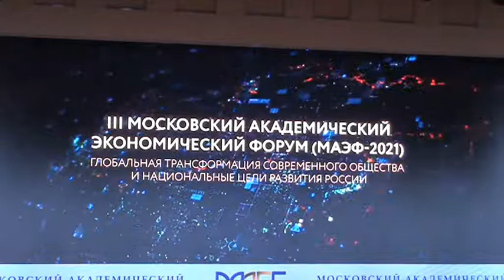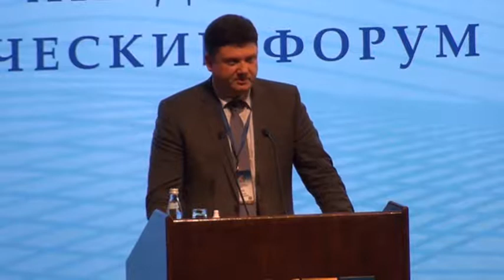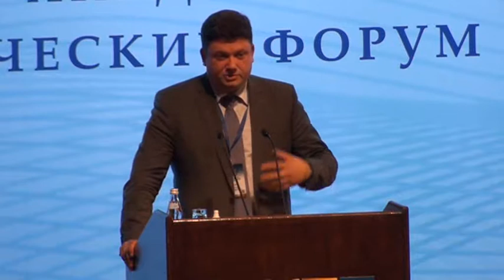Форум МАЭФ 2021. Москва.26-27 мая 2021.ВыступлениеШИРОВА Александра Александровича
Форум МАЭФ 2021. Москва.26-27 мая 2021.Выступление
ШИРОВА  Александра  Александровича
ШИРОВ Александр Александрович
Член Правления ВЭО России, директор Института народнохозяйственного прогнозирования РАН, чл.-корр. РАН, д.э.н., профессор
26-27 мая 2021 года в Москве проходил Третий международный Московский академический экономический форум, организованный Вольным экономическим обществом России, Российской академией наук и Международным Союзом экономистов. Сопредседатели Форума — президент Российской академии наук, академик РАН Александр Сергеев и президент Вольного экономического общества России, президент Международного Союза экономистов Сергей Бодрунов.
В этом году Форум посвящен теме: «Глобальная трансформация современного общества и национальные цели развития России».

«Мы неслучайно выбрали для Форума эту тему. Падение ВВП, доходов населения и ресурсов предприятий ставит вопрос о путях достижения национальных целей развития с учетом экономических и социальных потрясений, триггером которых стала пандемия и сопутствующие ей экономические шоки», – рассказал сопредседатель МАЭФ Сергей Бодрунов.

В рамках форума представители экспертного и академического сообщества, общественные и государственные деятели обсуждают текущую ситуацию – прежде всего в экономике, про анализируют возможности для устойчивого развития, обозначали основные экономические, социальные и технологические вызовы, институциональные контуры будущего общества и инструменты, которые позволят приблизиться к нему, добавил Сергей Бодрунов.

МАЭФ – форум не только экономический, как следует из названия, но и академический, поэтому его эксперты вернутся к проблематике развития науки, инноваций и цифровых технологий – задаче, критически важной для структурной трансформации российской экономики, которая остается преимущественно сырьевой. Речь пойдет о фундаментальной науке, ее состоянии и перспективах, как России не выпасть из глобальной исследовательской и технологической повестки.

Архитектура МАЭФ-2021 включает пленарное заседание в Российской академии наук, пленарные конференции на площадках ведущих вузов, а также региональные и межрегиональные конференции, конгрессы, круглые столы, молодежные секции в различных субъектах РФ, которые работают в период 17-25 мая на 63 региональных площадках МАЭФ в 41 субъекте Российской Федерации.

26 мая в Большом зале РАН состоялось открытие Форума и пленарное заседание. 27 мая пройдут пять основных пленарных конференций на площадках ведущих вузов страны – в Финансовом университете при Правительстве РФ, РЭУ имени Г.В. Плеханова, МГУ имени М.В. Ломоносова, МАИ и во Всероссийском научно-исследовательском институте экономики сельского хозяйства.

“Форум имеет практическое значение, по его итогам экспертным и научным сообществом будут разработаны предложения для обеспечения динамичного роста и реализации стратегических целей развития в новых условиях”, – подчеркнул сопредседатель МАЭФ Сергей Бодрунов.

В прошлом году в мероприятиях МАЭФ приняло участие около 2000 человек из 62 регионов России и 1О стран мира – США, Великобритании, Канады, Австрии, Германии, Узбекистана, Казахстана, Вьетнама, Беларуси и

Электронная книга «Раскрутка на YouTube»